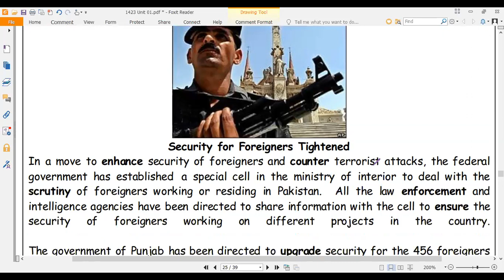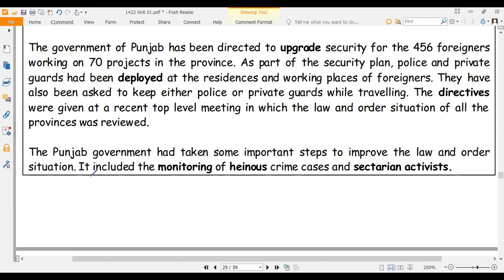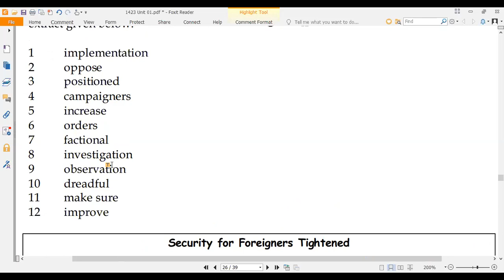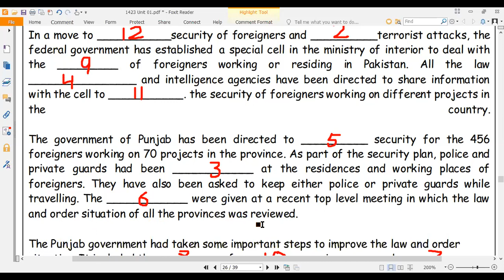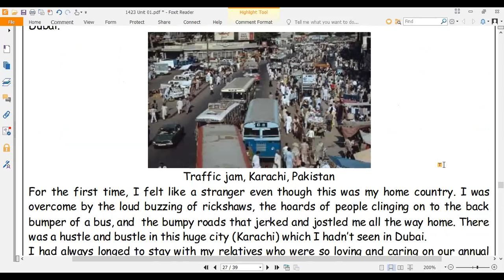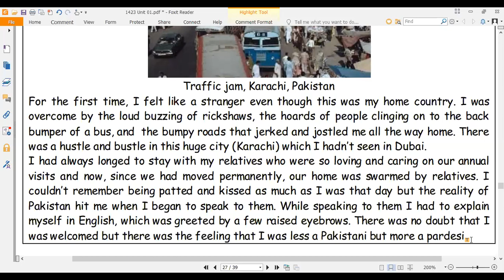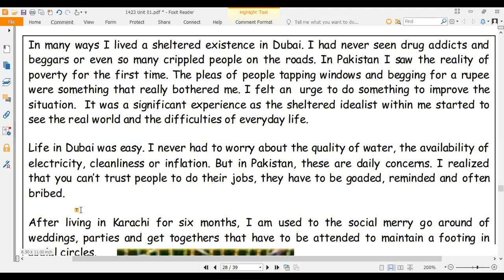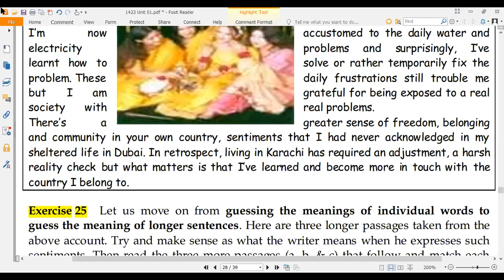Guessing the Meaning of Words | Unit 1(Lecture 8) Section B B.A / BS English 1 (1423/5404/9407)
This video is recorded for the help of people to learn everyday conversation in English language.